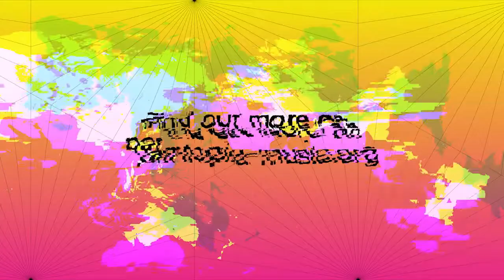Trailer "I EXIST – to Rajasthan" - Pantopia Music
PANTOPIA MUSIC produces digital albums for global music of the present day and digitally frames them with various media.

"I EXIST – to Rajasthan" is one of the first albums being part of the PANTOPIA MUSIC platform.